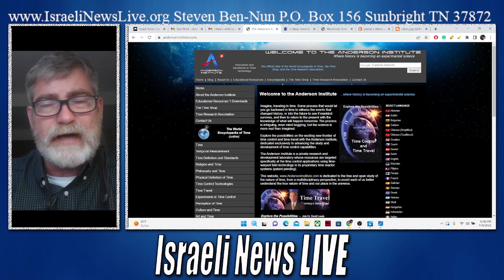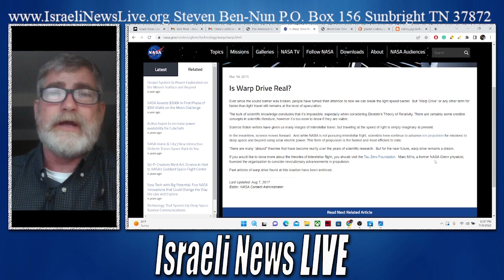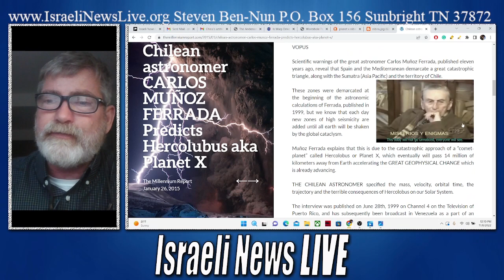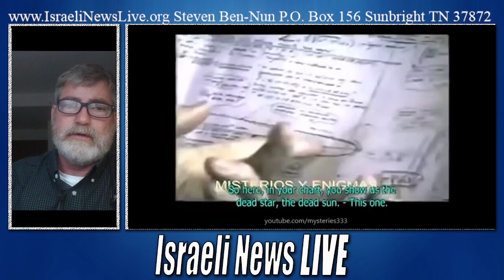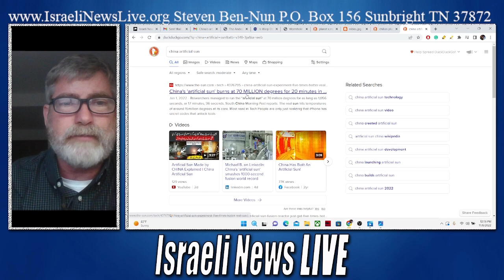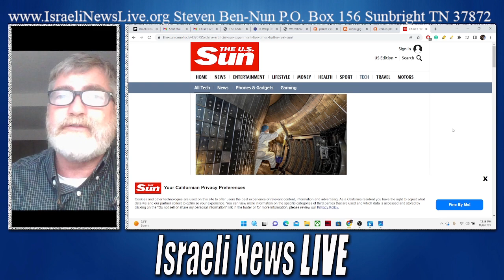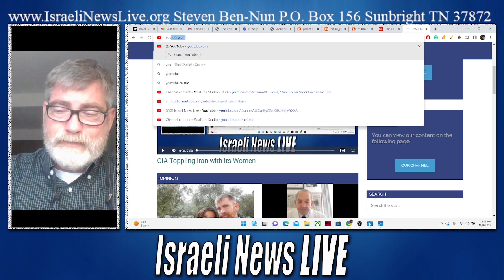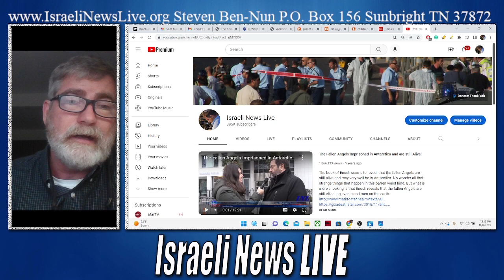Planet X (Nibiru) May Be Closer Than You Know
Planet X AKA - Nibiru May Be Closer Than You Know. In Washington the subject caused some anxiety as the real possibilities that Planet X could suddenly appear was on topic.